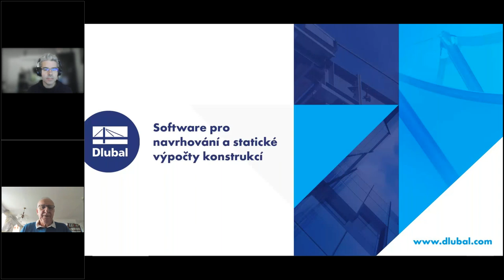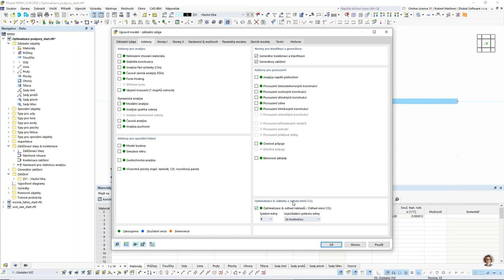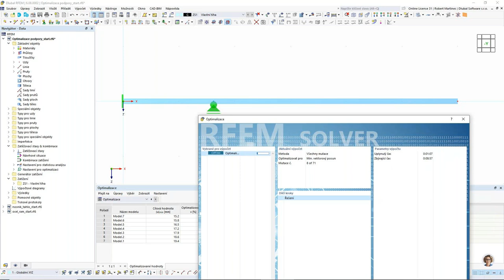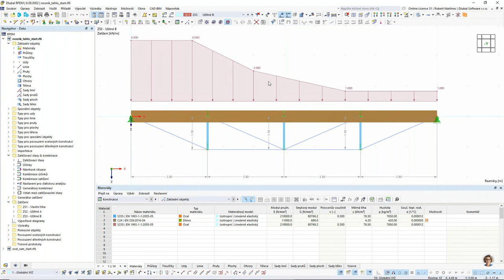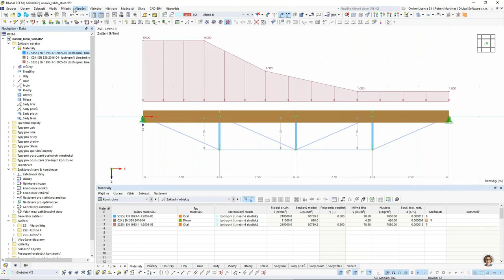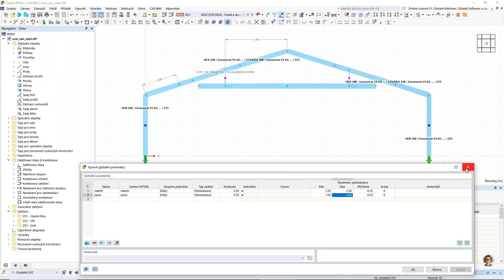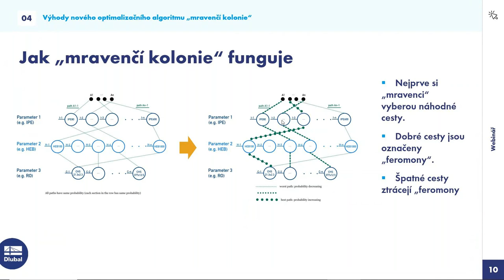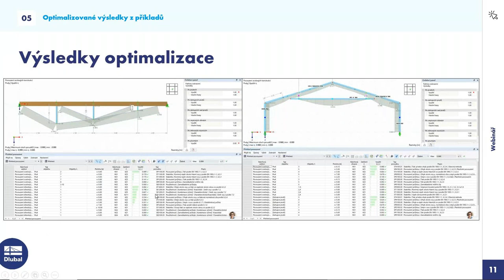Economic Optimization of Structural Components in RFEM 6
V tomto webináři vám ukážeme, jak lze efektivně optimalizovat prvky v programu RFEM 6.

Zlepšete své znalosti softwaru Dlubal a najděte nové způsoby, jak pracovat efektivněji, sledováním našich webinářů a videí.